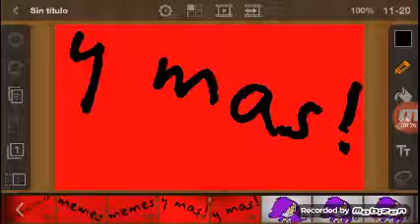Intro para: sofia sansy 251